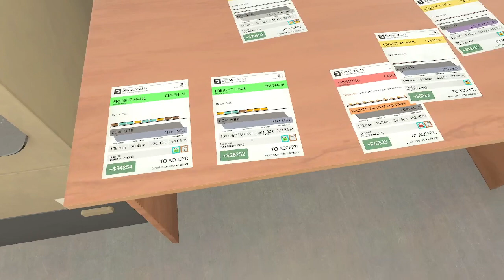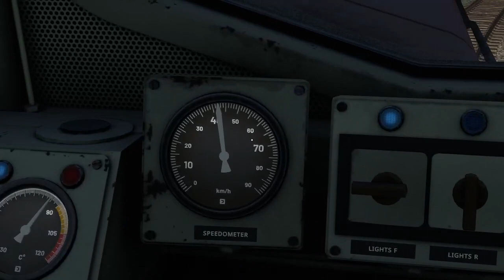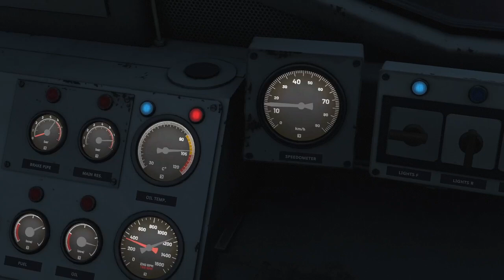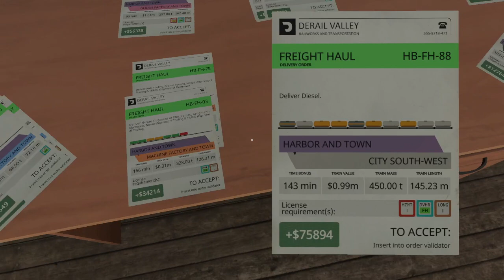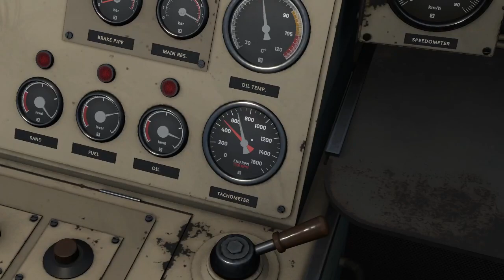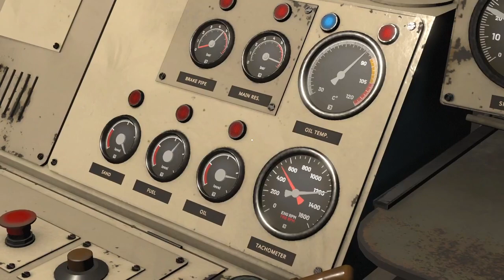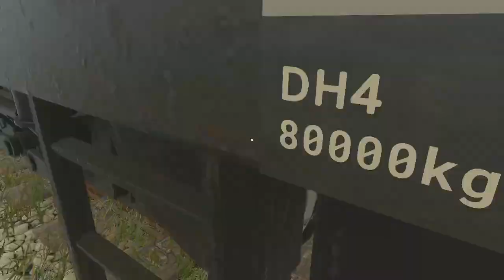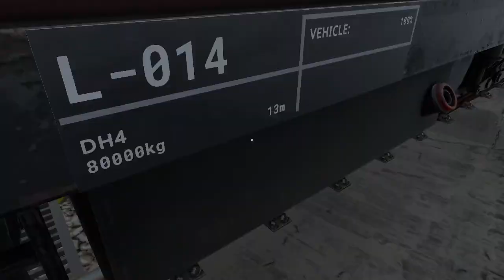Heavy loads up & down the hills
To start we do a coal run with 1200t, which ends up going 5km/h uphill, but wouldn't stall...
From SM we shove 1800t down to the Harbor, easy $150k!
After that we do 4 jobs to MF via OWC and CSW for $200k...

This is part of the very beginning of my Derail Valley experience,
Difficulty: Comfort
Skills: Noob
Mic: poorly setup

Index:
0:00 intro
0:20 choosing jobs
4:35 shunting at CM
14:41 leaving CM with 1280t to SM
37:35 getting pulled out the DH4 (game bug)
38:10 continue to SM
52:40 arriving at SM
57:00 choosing jobs
1:01:50 shunting at SM
1:12:15 leaving SM with 1820t to HB
1:37:10 arriving at HB
1:39:20 shunting at HB
1:54:40 choosing jobs
2:06:06 more shunting at HB
2:44:44 accepting jobs
2:47:33 leaving HB with 1000t to MF via OWC and CSW
3:32:45 arriving at OWC
3:34:30 shunting at OWC
3:57:05 leaving OWC
4:02:00 arriving at CSW
4:03:33 shunting at CSW
4:07:50 leaving CSW
4:15:00 arriving at MF
4:16:10 shunting at MF
4:22:30 jobs & licenses
4:31:45 refilling locos
4:44:00 military office
4:45:40 outro